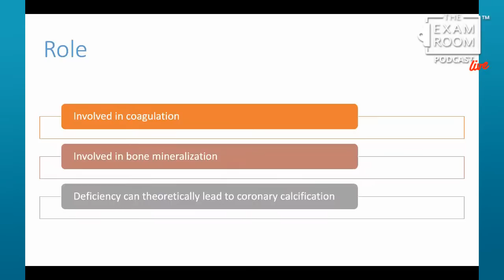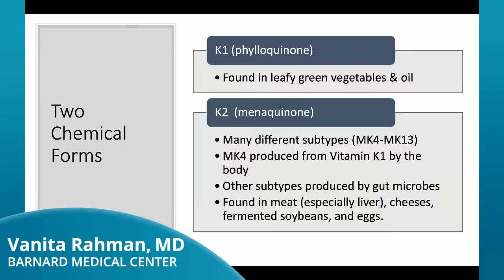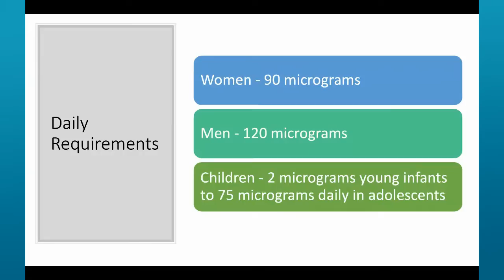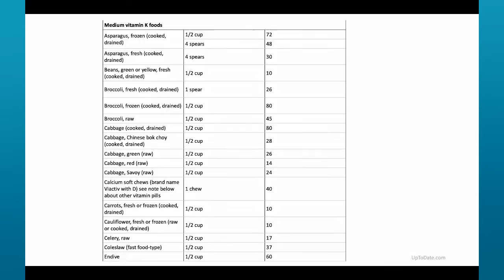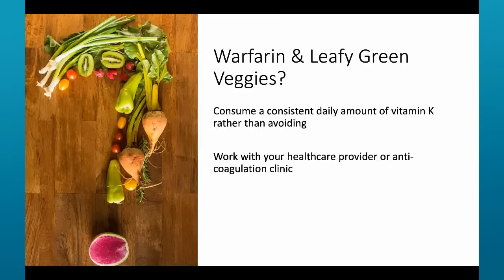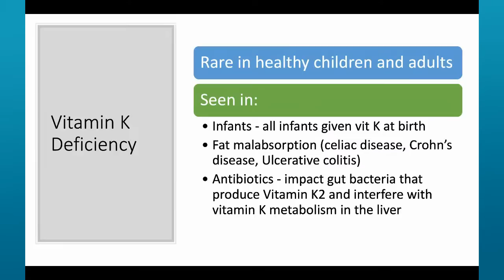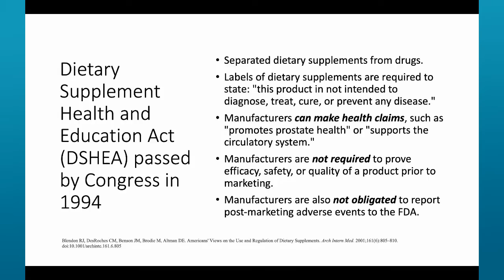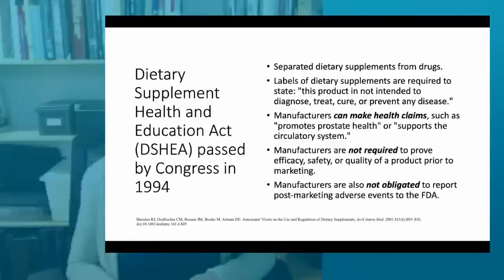Who Is At Higher Risk? Health Disparities And COVID-19 | The Exam Room LIVE